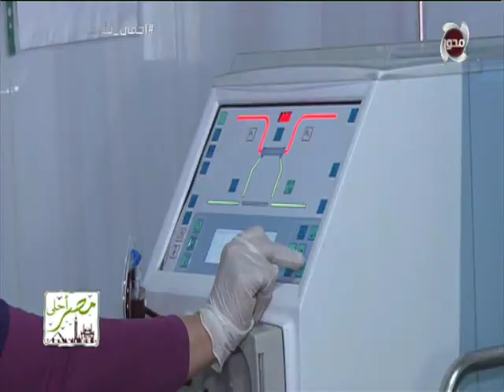مصر احلي يرصد يرصد مراحل تطوير مستشفي "قصر الشفا "